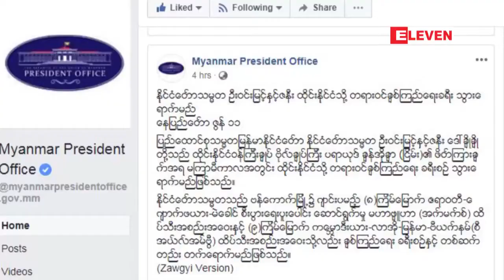ႏုိင္ငံေတာ္သမၼတ ဦး၀င္းျမင့္ ထုိင္း၀န္ႀကီးခ်ဳပ္၏ ဖိတ္ၾကားခ်က္အရ ထုိင္းႏိုင္ငံသုိ႔ တရား၀င္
ႏုိင္ငံေတာ္သမၼတ ဦး၀င္းျမင့္ ထုိင္း၀န္ႀကီးခ်ဳပ္၏ ဖိတ္ၾကားခ်က္အရ ထုိင္းႏိုင္ငံသုိ႔ တရား၀င္ခ်စ္ၾကည္ေရးခရီးစဥ္ သြားေရာက္မည္ျဖစ္ၿပီး ထိပ္သီး အစည္းအေ၀းႏွစ္ခုလည္း တက္ေရာက္မည္

ႏုိင္ငံေတာ္သမၼတ ဦး၀င္းျမင့္နဲ႔ ဇနီးတုိ႔ဟာ ထုိင္းႏုိင္ငံ၀န္ႀကီးခ်ဳပ္ ပရာယုဒ္ခ်န္အုိခ်ာရဲ႕ ဖိတ္ၾကားခ်က္အရ မၾကာမီကာလအတြင္း ထုိင္းႏိုင္ငံကုိ တရား၀င္ခ်စ္ၾကည္ေရးခရီးစဥ္ သြားေရာက္မွာျဖစ္ၿပီး ထိပ္သီး အစည္းအေ၀းႏွစ္ခုကုိလည္း တက္ေရာက္မယ္လုိ႔ ႏုိင္ငံေတာ္သမၼတရုံးက သတင္းထုတ္ျပန္ပါတယ္။